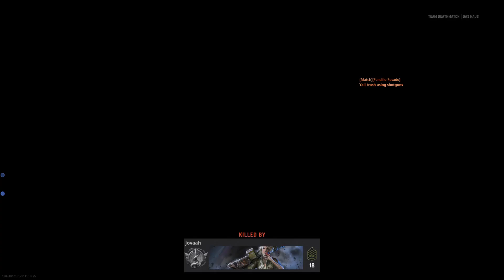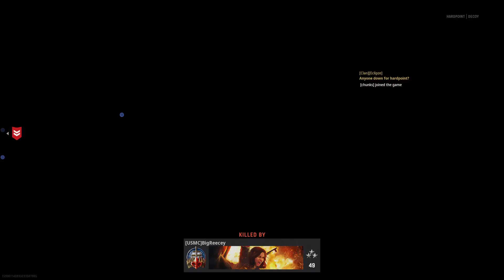CoD: Vanguard Multiplayer